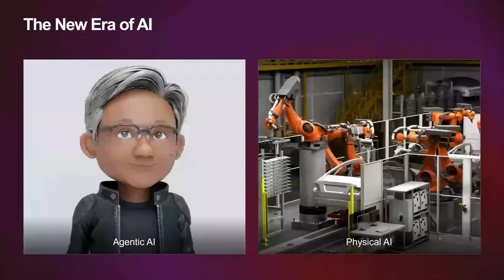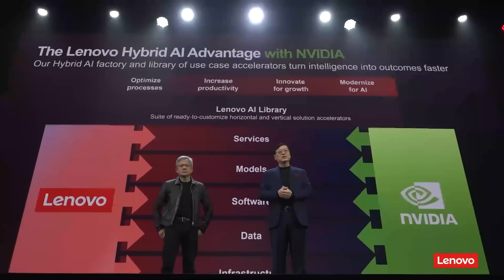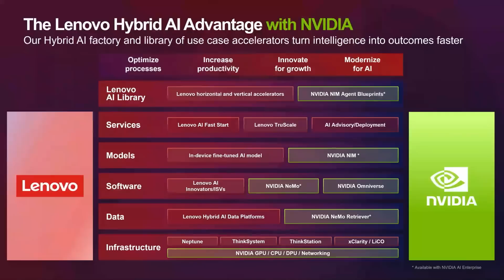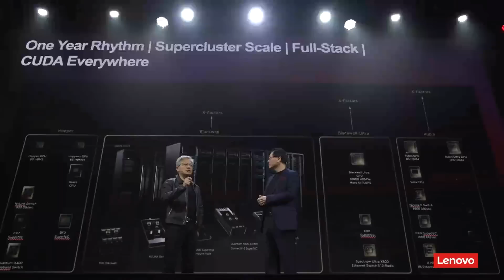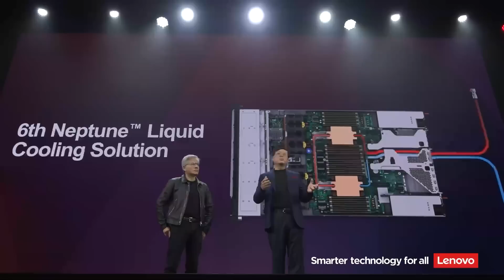Jensen Huang at Lenovo Tech World 2024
At Lenovo Tech World, our CEO Jensen Huang joined Lenovo CEO Yuanqing Yang to introduce Lenovo Hybrid AI Advantage with NVIDIA and unveiled new solutions featuring Lenovo's latest Neptune liquid-cooling technology for NVIDIA Blackwell.